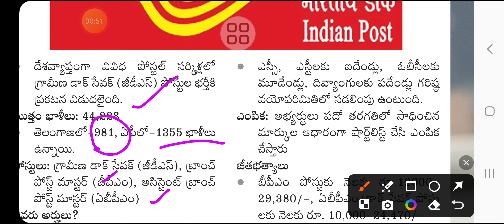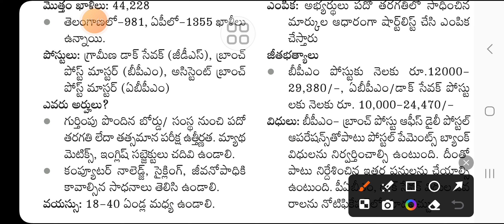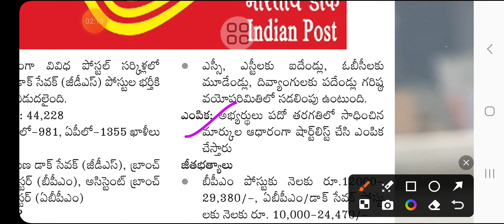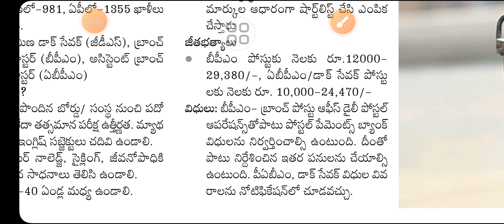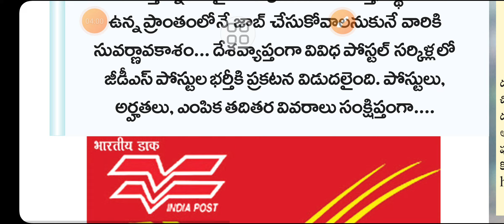Postal jobs notification released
postal jobs notification 2024 full details